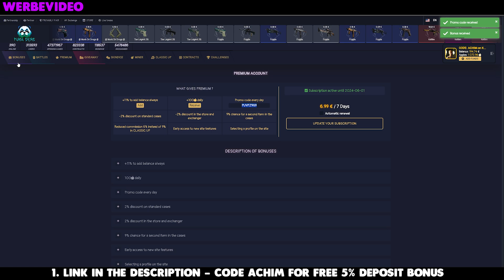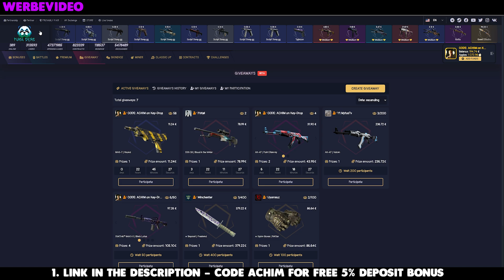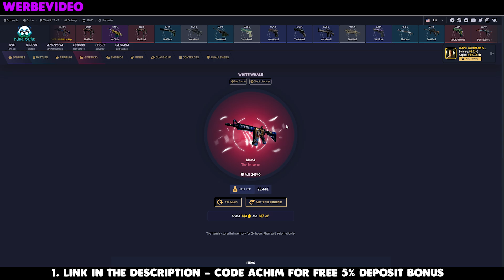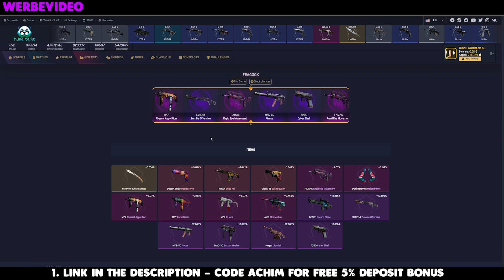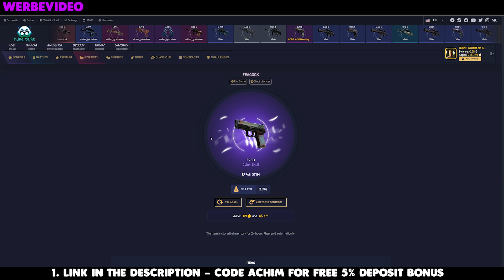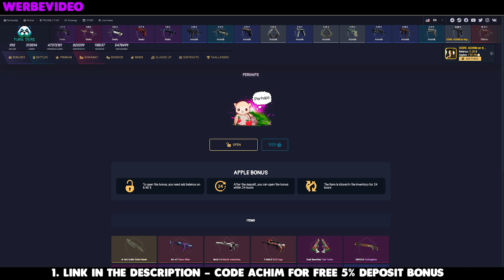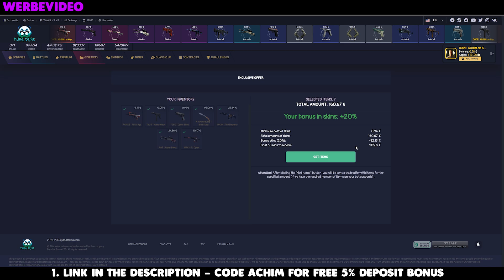Lucky?!? | Counter Strike 2 Skins | Pandaskins Promocode🐼 | CSGO Gambling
Counter Strike 2 | FREE CSGO SKIN CODES | Pandaskins Promocode🐼 |💰 CSGO Gambling | (FREE STUFF): PT8P9KXA & 36ZZA2TG |
👉🏻 82% . 8.28K/10K👈🏻
👉🏻 80% . 24/30👈🏻
🤩Neustes Mitglied: WonderLand - Li - Tier 1

🎬 Dieses Video 🎬
Counter Strike 2 | FREE CSGO SKIN CODES | Pandaskins Promocode🐼 |💰 CSGO Gambling | (FREE STUFF): 6GM7KVKM & R0VL8K0J |